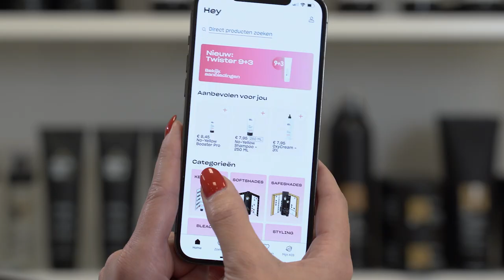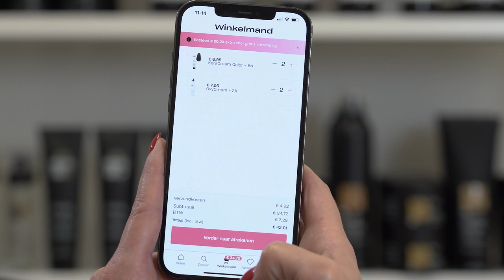Ik ben fan! De nieuwe KIS-bestelapp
Bestellen was nog nooit zo makkelijk!
KIS introduceert een bestel-app, toegankelijk voor alle kappers!
En niet onbelangrijk, razendsnel al jouw KIS-producten in huis.